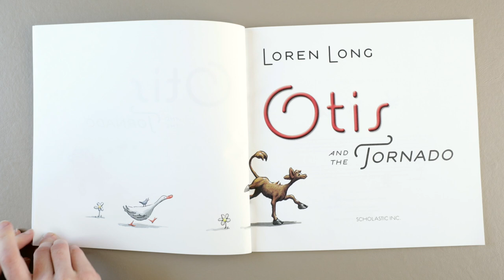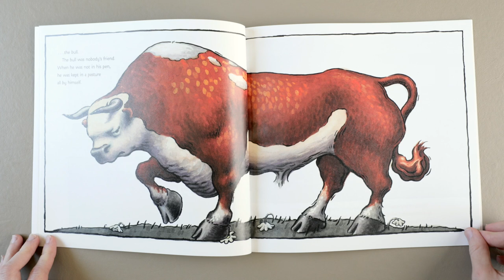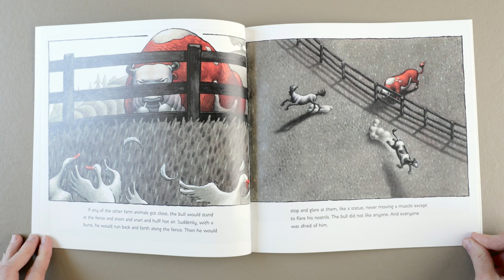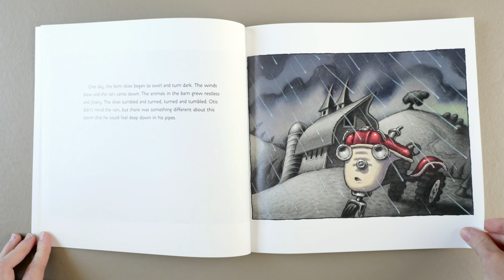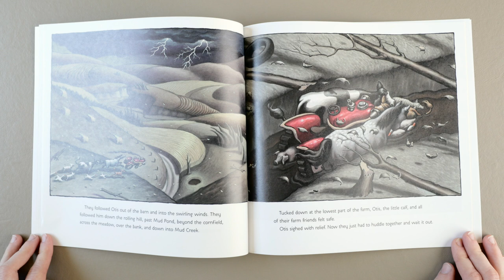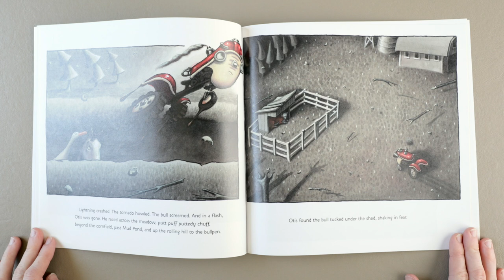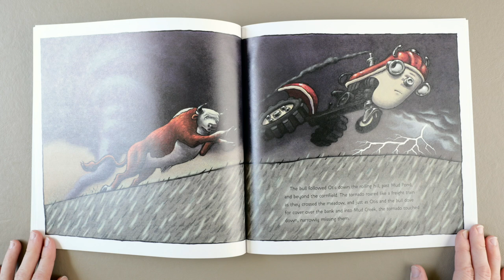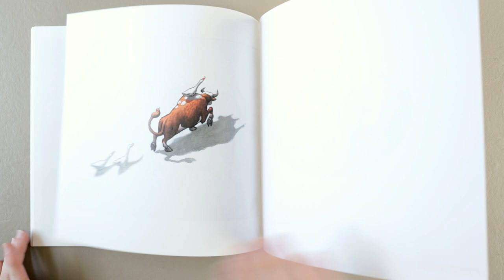Otis and the Tornado by Loren Long | Read Aloud by Hello Readers!